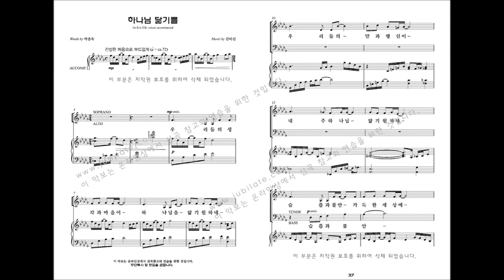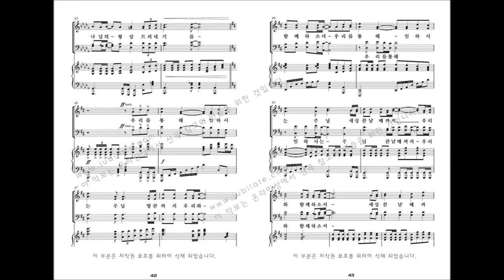[유빌라테 명품성가 33집] 04.김미선 '하나님 닮기를'